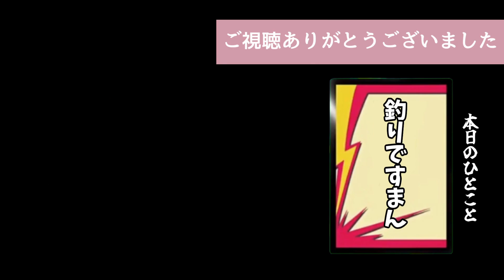【速報】顔面の整形をした大代真白にメンバー騒然！その真相がヤバすぎた…【あおぎり高校/切り抜き】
自分でもサムネに清々しさを感じる

・元動画
一番上手いサムネイルが優勝！あおぎり高校サムネ王選手権！！！